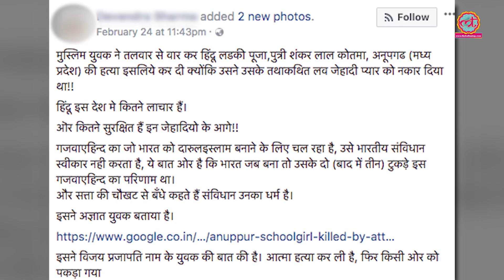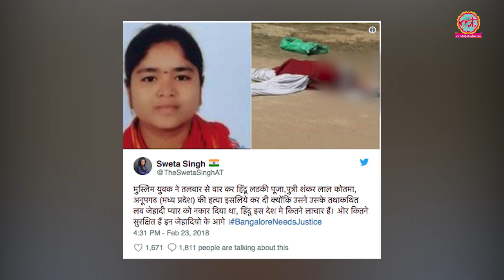'नाकाम लव जिहादी के हाथों हिंदू लड़की की हत्या' की सच्चाई | Love Jihad | Fake News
Produced By: The Lallantop
Executed By: Maneesh negi